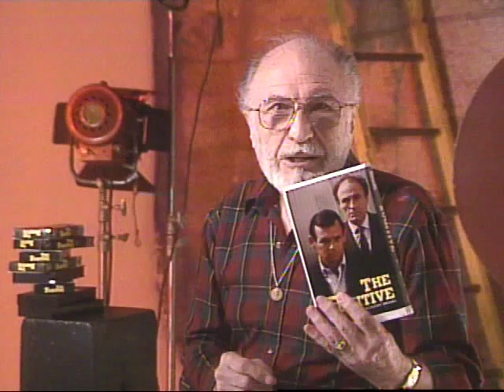Barry Morse introduces "The End Is But The Beginning"